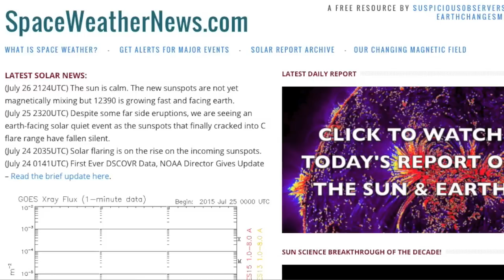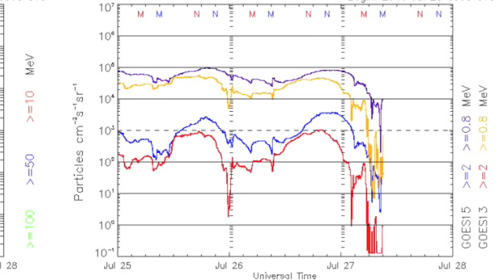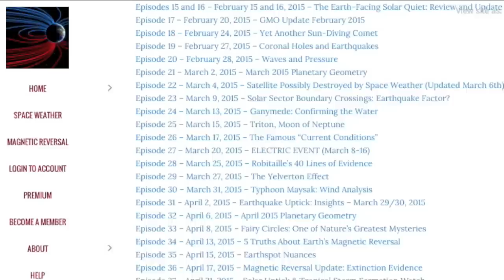Large Quake Alaska, Space Weather | S0 News July 27, 2015